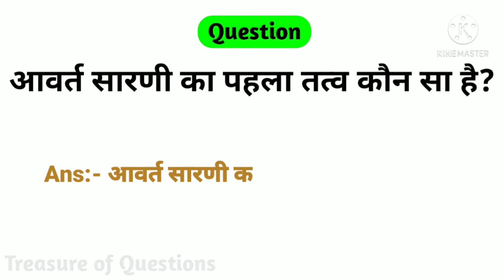आवर्त सारणी का पहला तत्व कौन सा है | avart sarni ka pehla tatva kaun sa hai